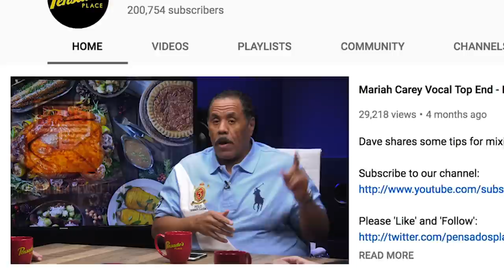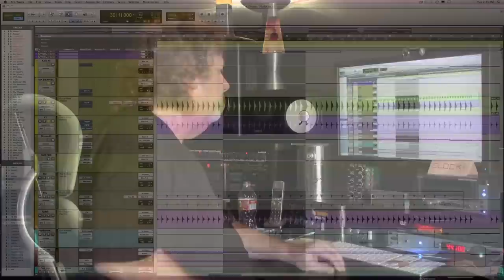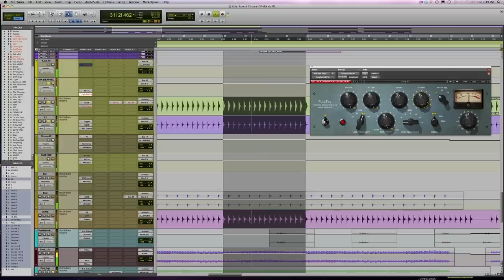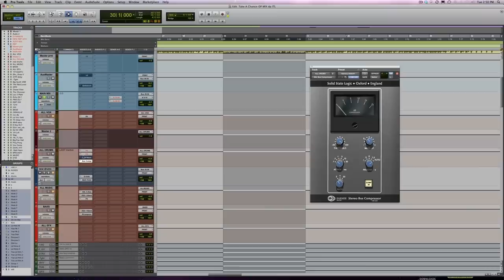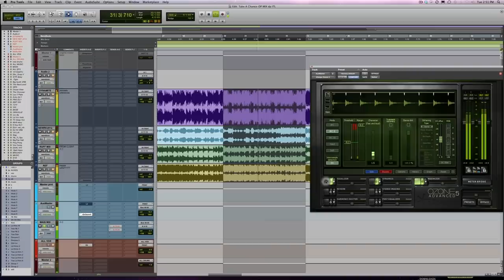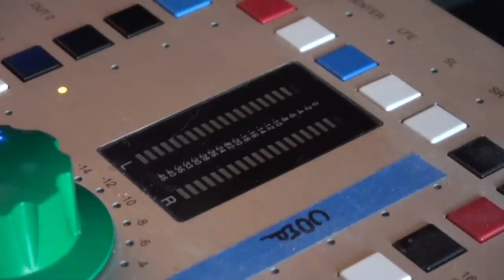Producer / Musician / Mixer / Songwriter, Greg Wells - Pensado's Place #392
Happy Friday! We hope you all had a great Thanksgiving. In today's episode, we are joined by one of our audio world's greatest talents, and a great friend of the show, Greg Wells. Tune in as we discuss his work on the 2017 movie, The Greatest Showman. You're at The Place!

Pensado Preferred:
NOW - Dec 31st.

ITL: Making Your Mixes Loud (Throwback)